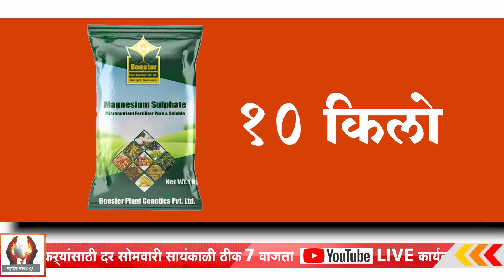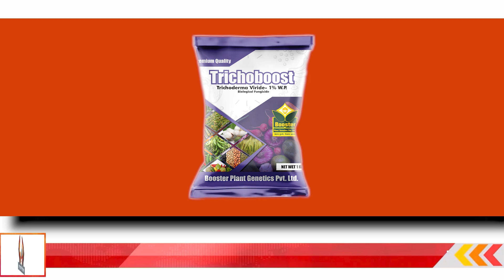सोयाबीन, तूर, कापूस अन्नद्रव्य व खत व्यवस्थापन भाग - ०२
आजच्या ह्या विडिओ मध्ये आपण सोयाबीन, तूर, कापूस अन्नद्रव्य व खत व्यवस्थापन भाग - ०२ हे बघणार आहात.